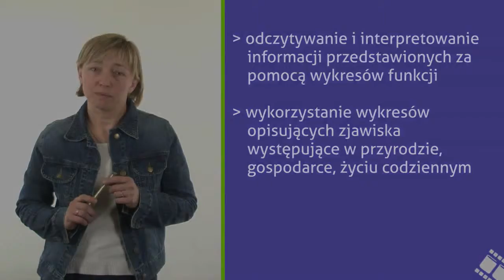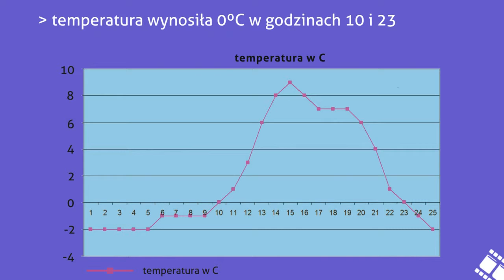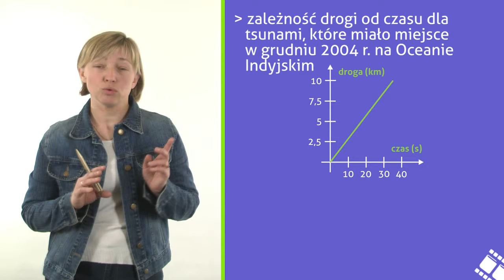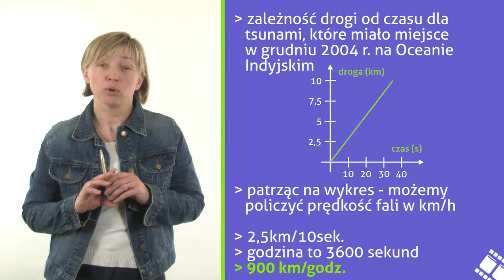Interpretowanie wykresów funkcji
Okazuje się, że w matematyce - podobnie jak na polskim - również trzeba czasem interpretować...Wykład ten dotyczył będzie umiejętności odczytywania i interpretowania informacji przedstawionych za pomocą wykresów funkcji. Nasz Ekspert pokaże Ci, jak wykorzystać wykresy do opisania zjawisk występujących w przyrodzie, gospodarce, życiu codziennym. Zapraszamy na matematyczne interpretacje! Zapraszam Dorota Zaród.